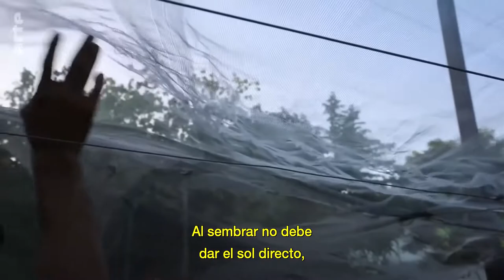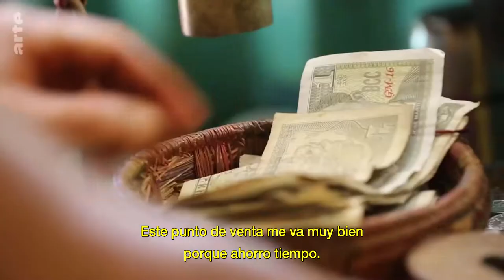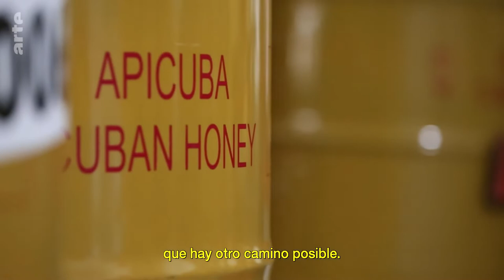Cuba, la agricultura ecològica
La agricultura en Cuba evita el uso masivo de fertilizantes y sustancias quìmicas, como consecuencia de la crisis econòmica de los años noventa tras la desintegraciòn de la URSS.